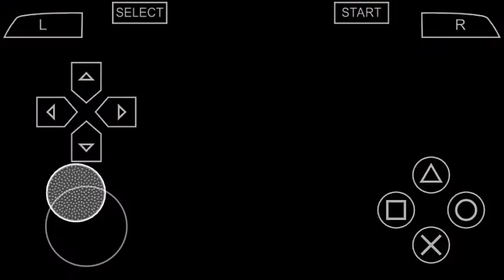GTA Liberty City Stories: Missão 35 - Making Toni